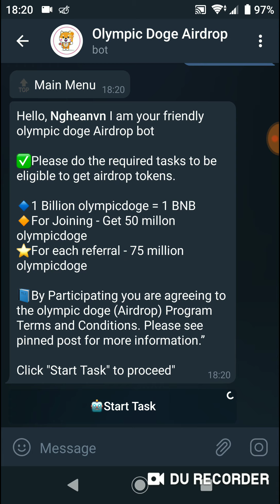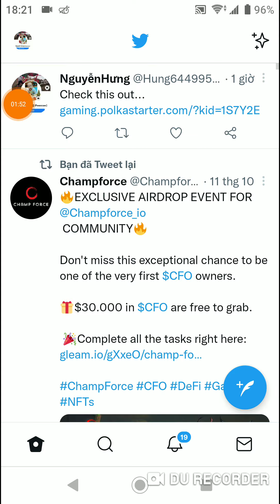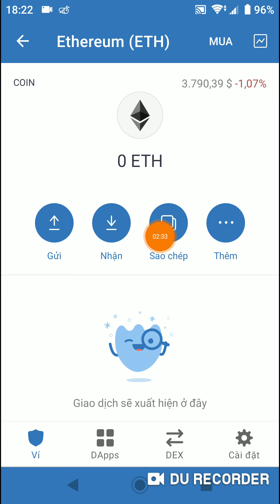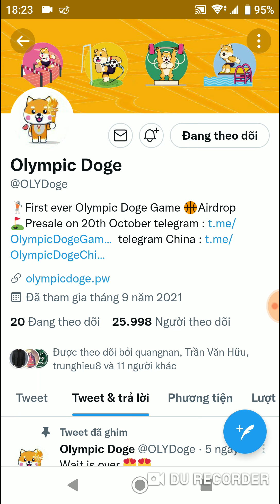Hướng Dẫn Nhận 50,000,000 Token OLIMPICDOGE Mạng BSC